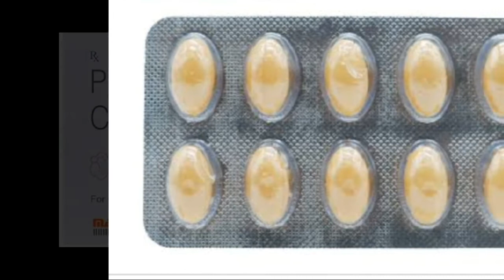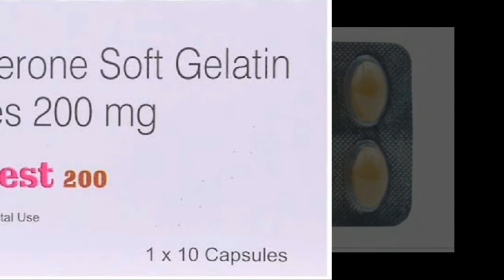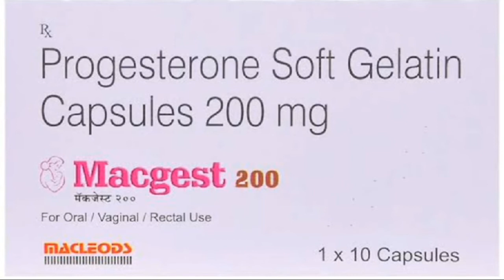Progesterone capsule | Progesteron soft gelatin capsules 200 mg | macgest 200 uses in hindi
Macgest200 Progesterone200Mg Capsule#MacgestCapsuleUsesSideEffect